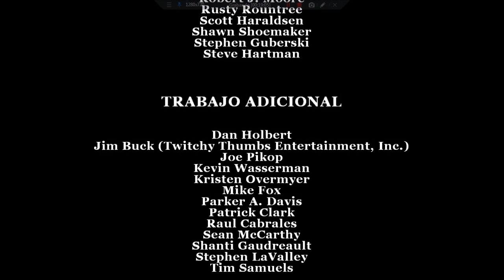Bully -parte 34